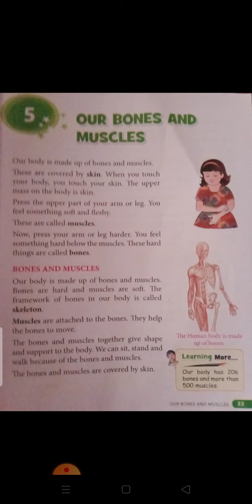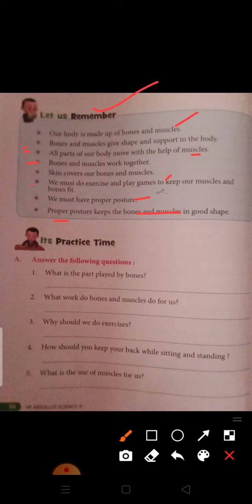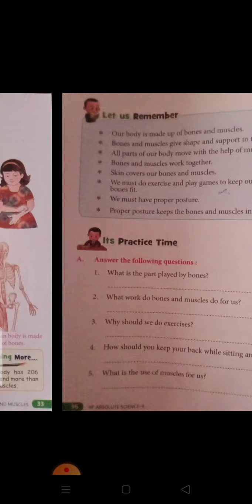Class 2 Subject Science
Lesson 5 Our bones and muscles